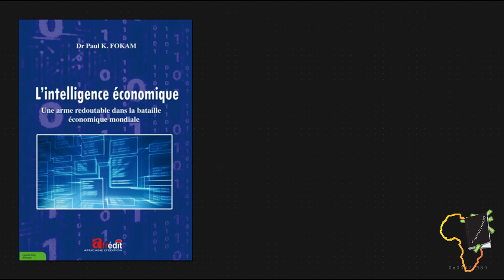Intelligence Economique Et Stratégique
Ma personne, dans cette vidéo, je partage avec toi un résumé du livre l'intelligence économique du Dr Paul FOKAM, qui je précise est l'homme le plus riche d'Afrique Francophone .

Dans cette vidéo, tu comprendras pourquoi l'économie en Afrique est aussi mal. Sur vox africa, une des rares chaine panafricaine géré par Jules DOMCHE, le Dr Paul FOKAM précisait encore qu'on ne peut rien faire avec le Fcfa comme monaie en Afrique.

Jean Paul FOKAM Est aussi auteur du livre les 2 capitaines d'industrie se rencontre. Pour aller plus loin, tu pourras également aller sur la chaine youtube devenir riche en Afrique  sur laquelle le Dr Paul FOKAM explique clairement pourquoi le monde s’intéresse à l'Afrique

Pour se procurer le livre "L'intelligence Economique" du Dr Paul FOKAM

MINAKANOOOO